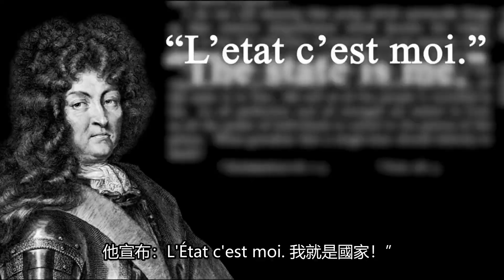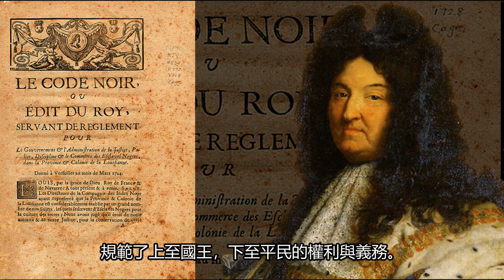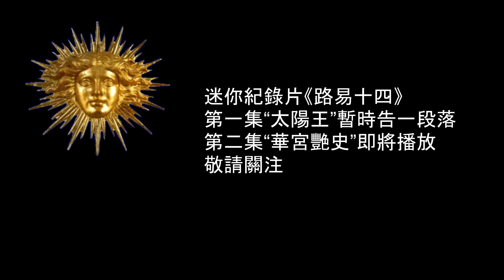路易十四 1 - 太陽王和他的凡爾賽宮，狩獵小屋變凡爾賽宮，國王跳芭蕾來彰顯王權。創立了芭蕾理論，第一個音樂學院 Part 1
親愛·的·朋友們，謝謝你們關注這個影片，因為音樂涉及版權，替換時導致一些語音也消失了，對不起。

法蘭西國王 路易十四是歷史上最著名的君王之一，他是一個矛盾體，極端的功過存在於一身，路易十四對文化藝術和愛情生活的興趣，高於對執政的興趣，可他仍然是一位雄才大略，政績裴然的君王。

他是當時歐洲的最強霸主，創造了歷史上一個無比輝煌的鼎盛時期。凡爾賽宮成為歐洲的貴族活動中心、藝術中心和文化時尚的發源地。

沒有一個王朝像路易十四時代那樣擁有如此多偉大的作家，畫家，雕刻家，建築家，舞蹈家。

但是他的揮霍無度，連年征戰，還有1709年寒冷的天災和飆升的戰費，拖垮了法國的經濟，飢民大量死亡更造成社會瀕臨崩潰，使路易十四原本的偉大形象與超高人氣，在晚年喪失。

還有他的艷史，怪癖，都被人談論。我們這個迷你紀錄片，希望能和大家一起窺探這位太陽王的一斑。